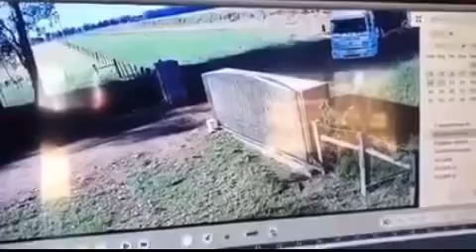Aconteceu la na fazendinha;afobado;tem que verificar o serviço antes de executar;deu ruim ;